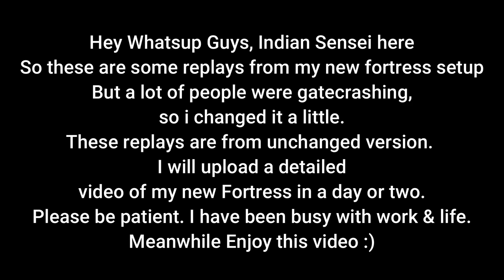New Fortress Setup Defense Replays with Memes | NxB Defense.exe | Naruto x Boruto Ninja Voltage